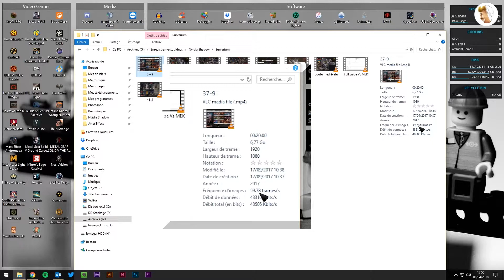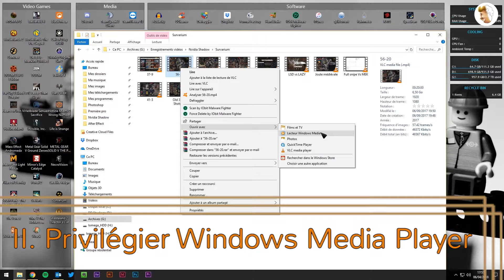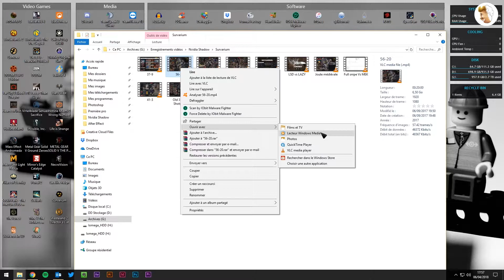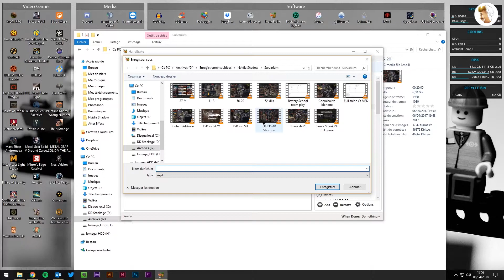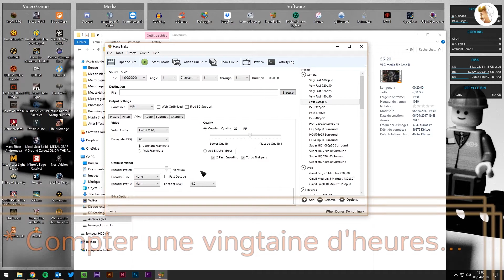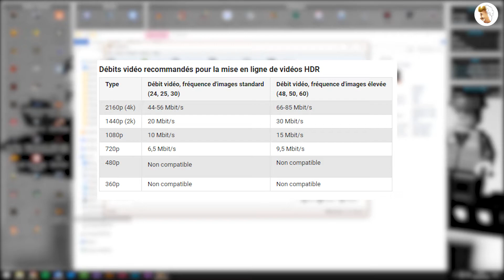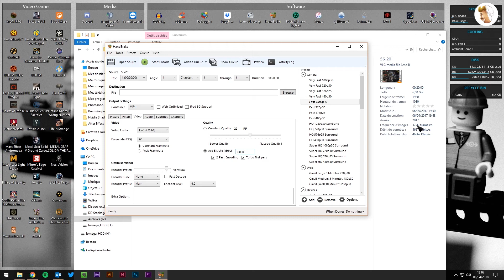[Tutoriel] HandBrake : décalages son/images de vos vidéos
Petit hors-série pour vous présenter le logiciel "HandBrake" : un logiciel gratuit permettant de réencoder vos fichiers vidéos, et corriger les erreurs de désynchronisation entre le son et l'image !

Music (intro) : Patti Page - The End Of The World [Fallout 4 Hoax Launch Trailer]
Music (outro) : Fallout NV jingle jangle jingle remix

Merci à notre graphiste, Jérémy HELAINE, pour les logos, et à Anthony MAGNE, pour la vidéo d'introduction de la chaîne (je vous laisse le lien vers son